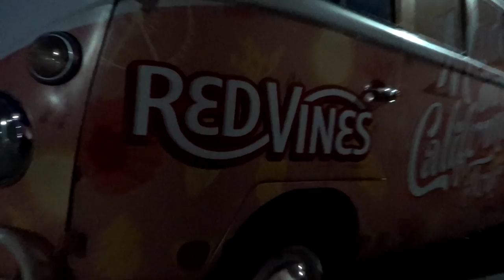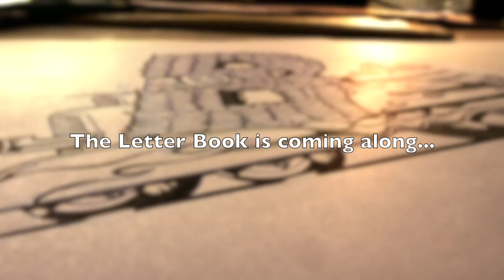Djimon Hounsou at KTLA5 Morning News Celebrity Car Show! - Fireball Malibu Vlog 599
DjimonHounsou at KTLA5 Morning News Celebrity Car Show! - FireballMalibuVlog 599 - Fireball heads to Hollywood to set up classic cars for a Behind the Scenes look at KTLA Channel 5 Morning News with KTLASamRubin. Also featured is actor Djimon Hounsou.